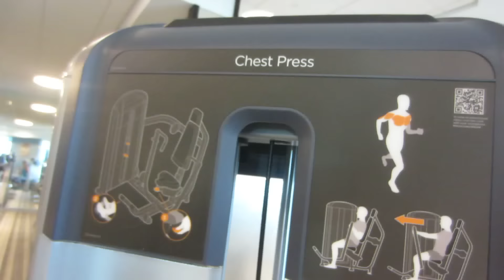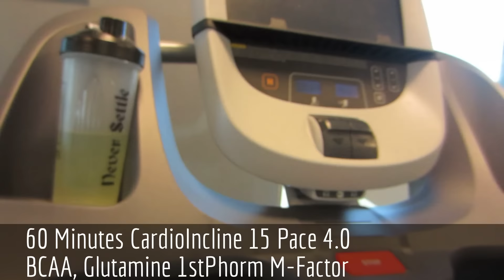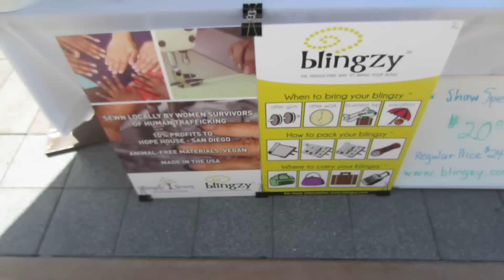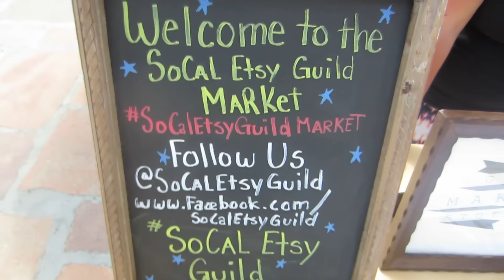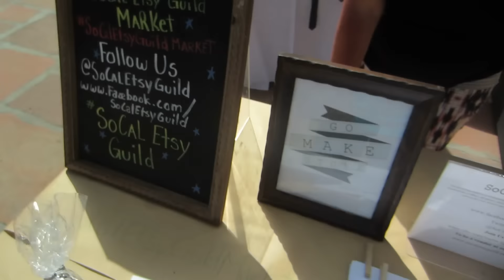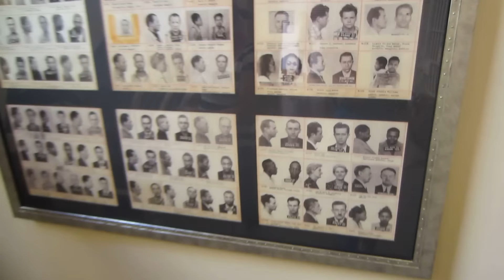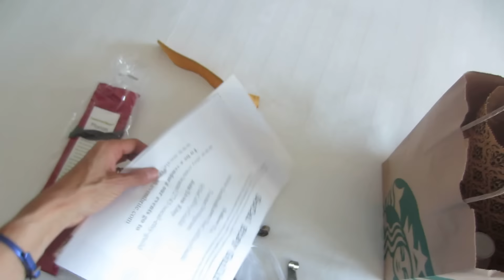Ep 4 Hotel Gym Workout & SoCalEtsyGuild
So excited and totally terrified but here I go! I will share my prep with you on this series! Please follow along and thank you guys for pushing me to do this!!!
NPC Sacramento Champions November 1, 2014

1stphorm Athlete Search !! Just follow @1stPhorm and make sure to Tag them and me @colorblindblog and use any or all of the hashtags 1stphorm legionofboom 1stphormathletesearch nextlevelshit neversettle.

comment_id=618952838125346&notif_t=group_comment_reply